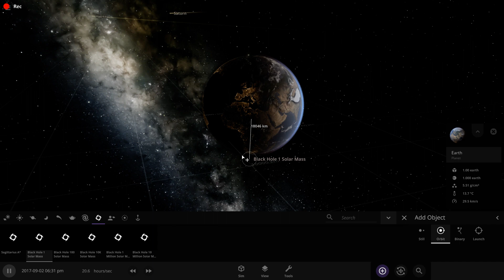Black Hole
The game is Universe Sandbox 2.
The Music is from Battle For BFDI, A season of Battle For Dream island.